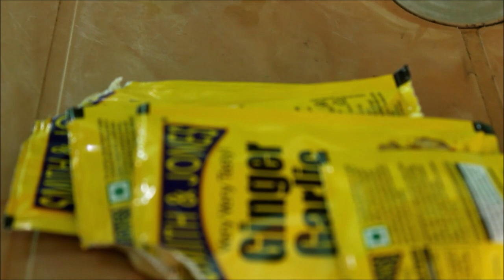VLOG: 2 A DAY WELL SPENT | GREAT FOOD | COVER SONG VIDEO SHOOT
After almost 4 months of not seeing each other, we finally decided to have a get together with a simple cover song video shoot. What a day it was!! We enjoyed a lot. Hope you all will like this vlog and we promise to upload more in future. STAY SAFE AND HEALTHY EVERYONE !
Thanks to everyone who supported us during the entire shoot.

MUSIC TRACK USED:
FEELS GOOD TO BE ALIVE - THE WISHESS
UPLIFTING CINEMATIC PIANO-27169 - ALEKSANDR SHAMALUEV